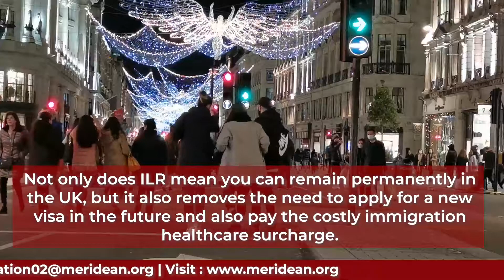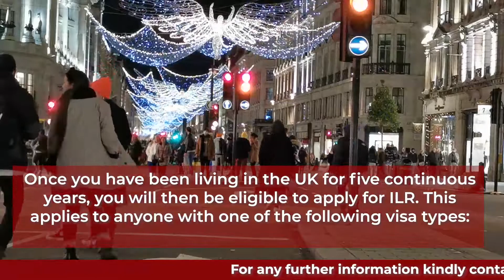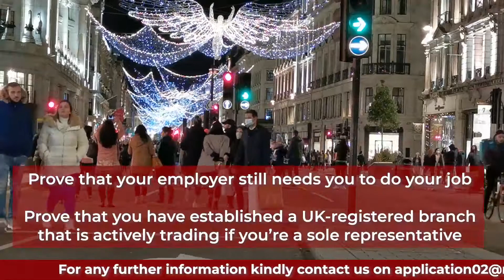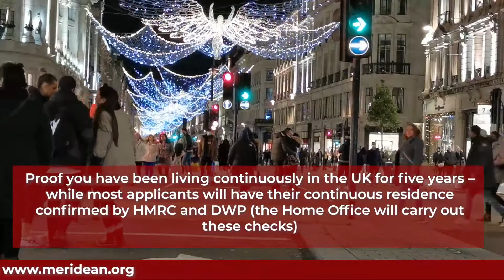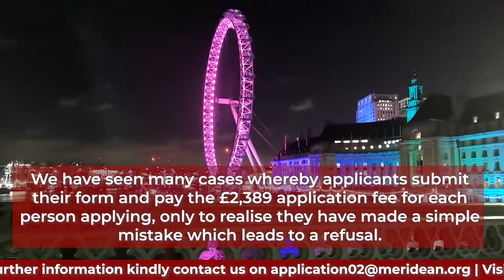PR IN UK : After Five Years as the Sole Representative of an Overseas Business Visa | UK Immigration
On this channel you will get information regarding UK Education System, Immigration Updates & Visa Rules, Universities , Courses & More.